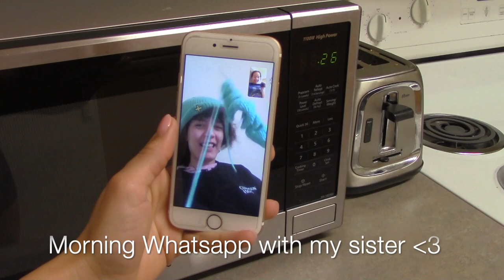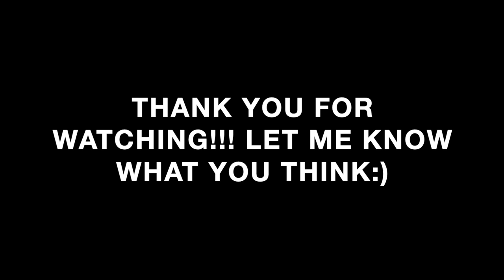QuarantineDiaries Pro Runner Edition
How am I doing during the quarantine in Atlanta? Am I going back to Sweden? Why am I stressing out?